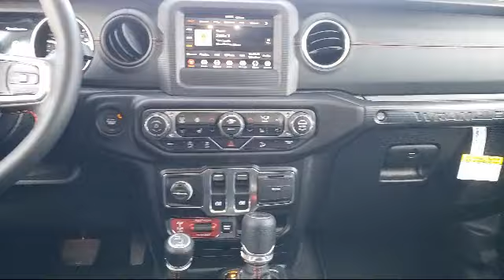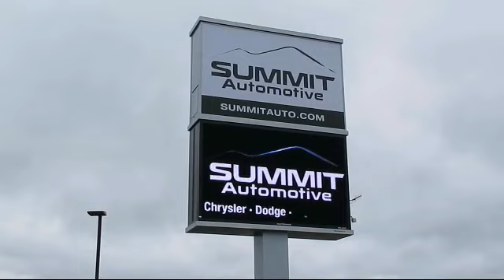2020 Jeep WRANGLER Recon New. walk around for sale in Fond Du Lac, Wisconsin